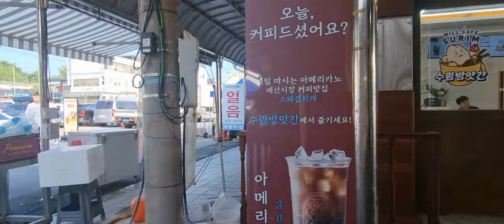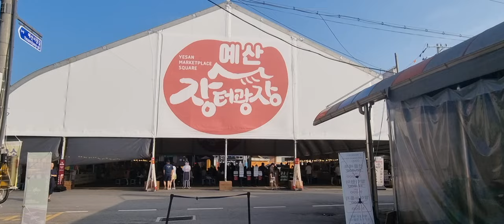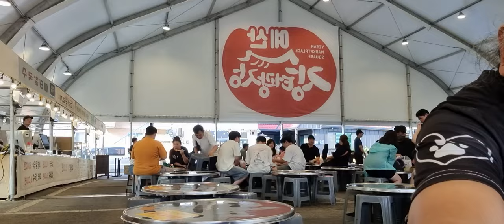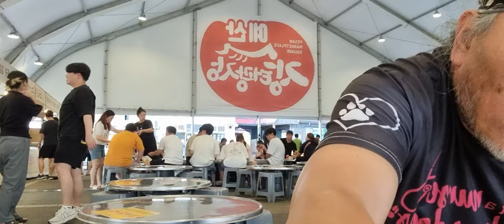충남 예산 백종원 고향 종합 시장 새로 단장하고 아주 깨끗한 모습 3가지 호떡 먹방